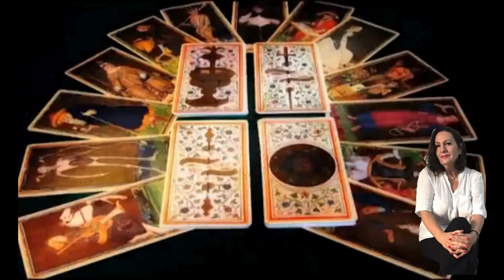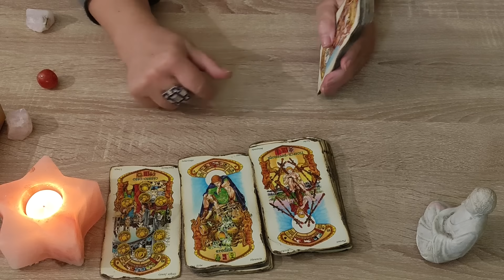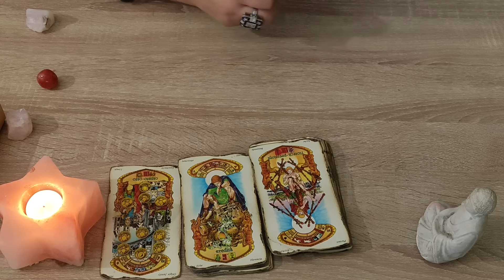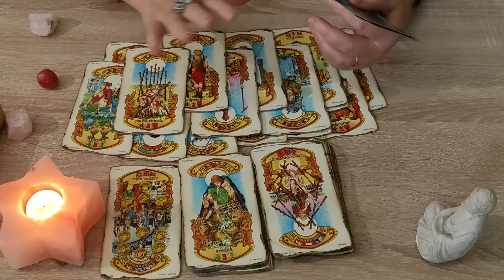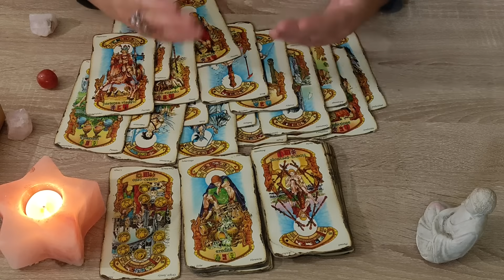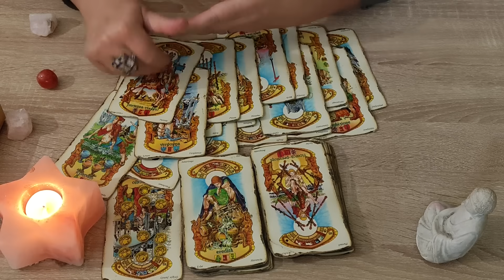Cosa pensa di me la persona che mi sfugge? Tarocchi Interattivi video 119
Ho creato questo canale perché avevo il desiderio di  aiutare le persone.
Che riescano  a ritrovare un pò di serenità, grazie a ciò che pubblico, e insegno loro.

** E' molto vasto perciò ti elenco le varie playlist in modo da non perderti

ma prima ti chiedo di

- Auguri

Aiutando allo sviluppo del sesto senso  🧘🏼‍♂️ e spiegando come fare per riuscirci, penso che posso dare una marcia in più alla gente per affrontare la vita..

SI può attivarlo sia con la meditazione 🧘🏼‍♂️, sia con l'uso delle pietre e anche con l’uso della musica.

Per questo motivo troverete vari tipi di videos, ma sono sempre tutti legati all’esoterismo (esoterismo è lo studio di ciò che non si vede all’occhio nudo, è un orientamento spirituale, nascoste proprio perché non si rivela ai non iniziati; non è nullo di male come certe persone credono),

Attivando il 3 occhio, si sviluppa la sensitività, e si può migliorarla con gli esercizi, in modo di essere più forti per affrontare la vita.

Vi auguro Buon ascolto e vi ringrazio per avermi seguita.

P.S. se vi piacciono i miei video, vi chiedo gentilmente di aiutarmi a far crescere questo canale,  regalandomi un 'like, seguendomi; ' e cliccando sulla campanella per ricevere gli avvisi dei nuovi video.
Un altro aiuto me lo date condividendo i video interessanti con i vostri amici.
Alba Calypso